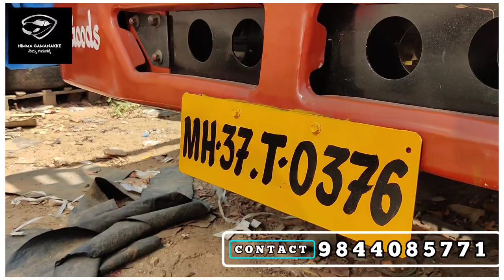Used Heavy Trucks Dealer || Bangalore|| 4, 6, and 8 Wheeler Trucks for Sale.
BM Auto Consultant,
21, Mysore Rd, Pantarapalya, Nayanda Halli, Bengaluru, Karnataka 560039